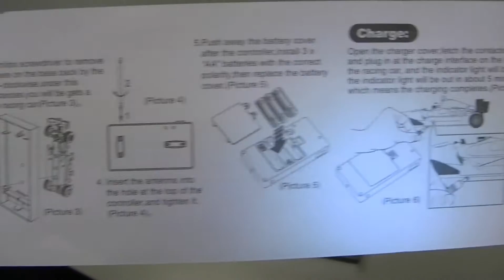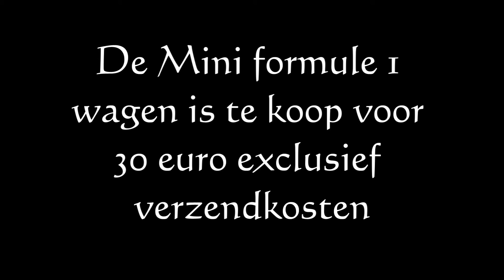DAKOS - RC Formule 1 mini Car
Voor meer informatie zie ook